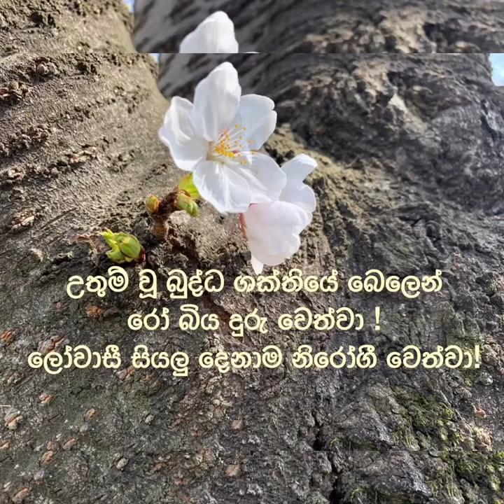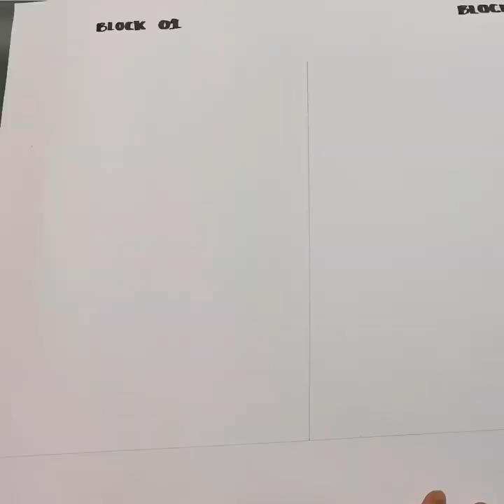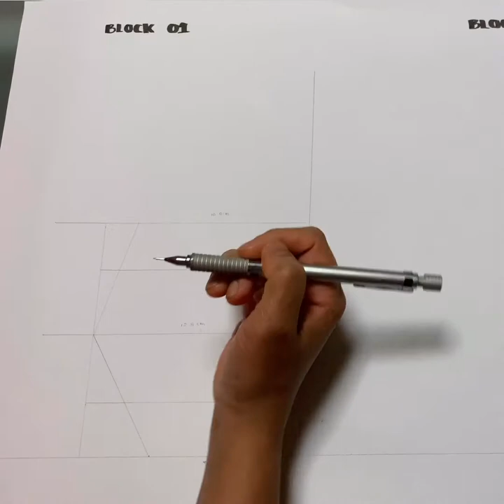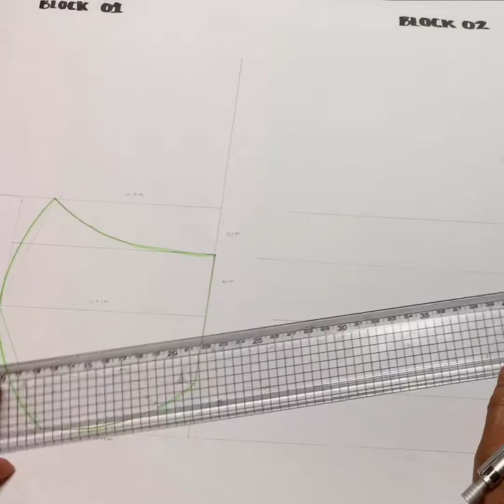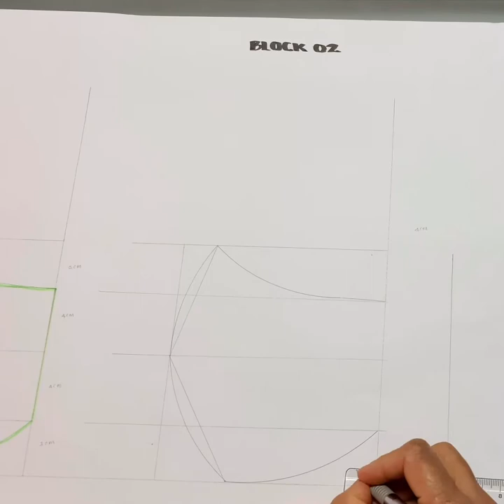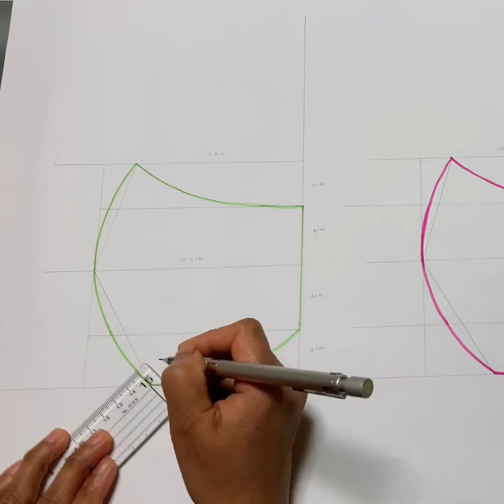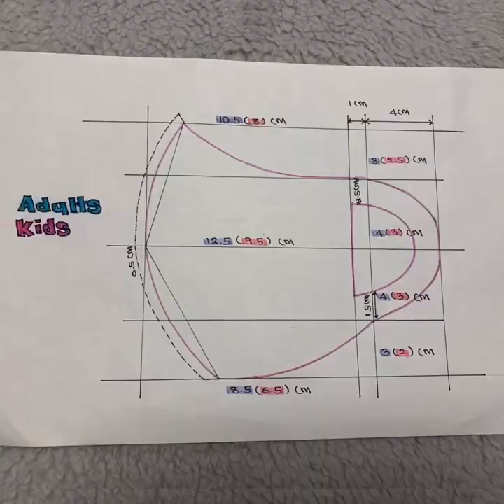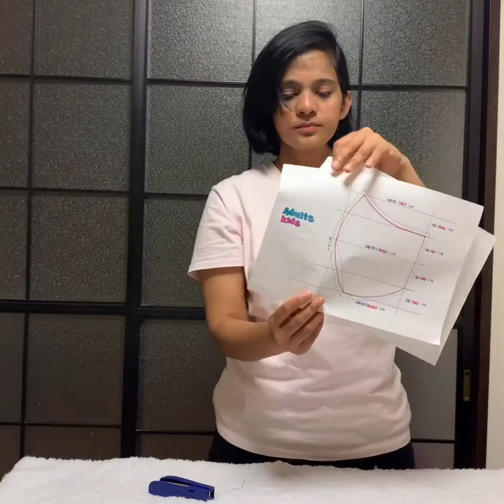How to make face masks in four ways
This video demonstrates four easy ways to make a mask. This will be very useful to stop and be protected from the spread of Covid 19 virus.
I kindly request you to share this as much as possible. I hope this will be helpful to save human lives.
May all living beings be free free from fear of disease. May all be free from sadness! May all be free from sickness! May all be healed!